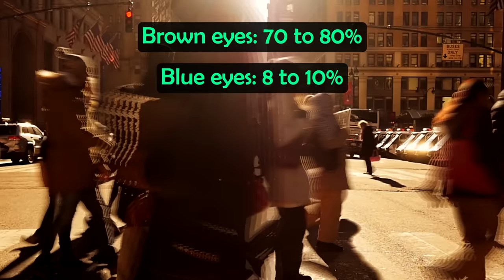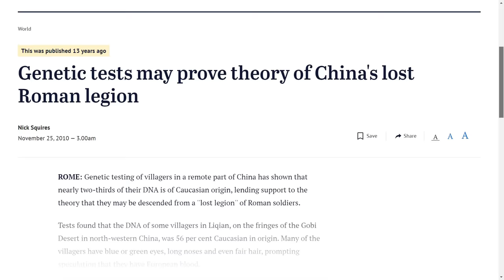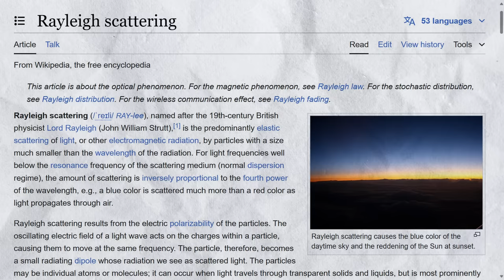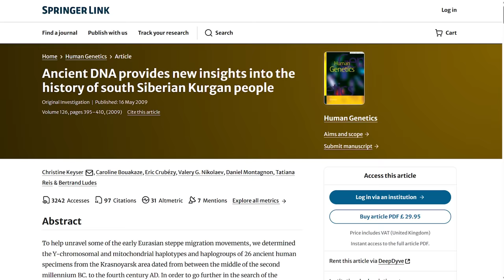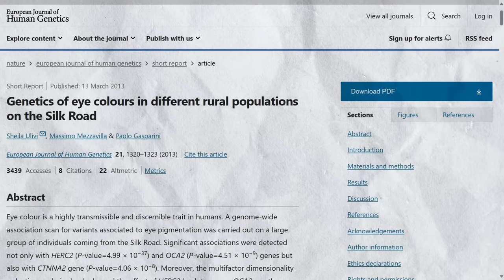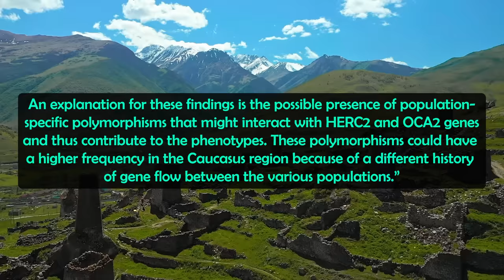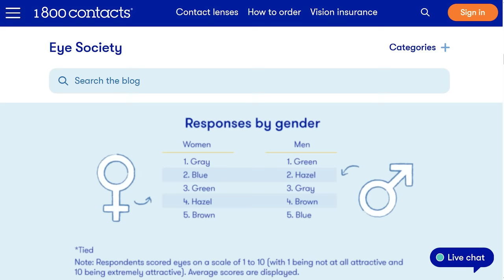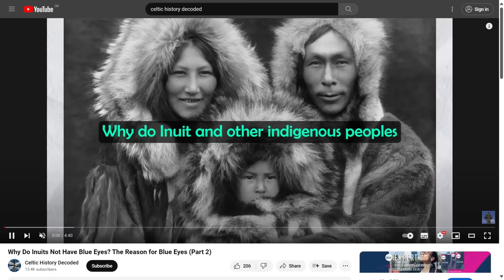What is the Origin and Reason for Green Eyes?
Chapters:

0:00 Green Eyes
1:11 The Green-Eyed People of China
1:43 Genetics and Origins of Green Eyes
6:22 Reason for Green Eyes

When and where did green eyes first develop and for what reason? Now green eyes are the rarest eye colour, with only 2% of the entire world’s population having them. As a general breakdown of eye colour worldwide:

Brown eyes: 70 to 80%
Blue eyes: 8 to 10%
Hazel eyes: 5%
Amber eyes: 5%
Gray eyes: 3%
Green eyes: 2%

What’s your eye colour out of interest? Please let me know in the comments below… People of European descent represent the largest share of those with green eyes, and they are most common in Northern, Western and Central Europe. More specifically, Ireland, Scotland and other parts of northern Europe have the highest share of people with green eyes.
Iceland is one, with around 8–10% of men and 18–21% of women having them, and in the Netherlands, 6% of men and 17% of women have green eyes. In Europe more broadly, they're found in around 8 percent of the population. Among European Americans, green eyes are most common among those of Celtic and Germanic ancestry, at about 16%.

Even though they’re most common in Europe, people with green eyes can be found all over the world, even as far as remote parts of China. Liqian, a remote village in Western China, is known for its high percentage of people with green eyes and blond hair. Some suggest they’re descended from Roman soldiers who got stranded in China, but this isn’t proven. DNA results from 2010 that analysed these villagers did indicate that they are almost two thirds of Caucasian origin, potentially lending support to this Roman theory but it’s still debated.

Now what causes green eyes? Initially, scientists used to believe that eye colour in general was decided by two genes—one from each parent. Now, they know as many as 16 genes influence the amount of melanin produced by the iris, with the OCA2 and HERC2 genes heavily involved in eye colour. Melanin absorbs light, so irises with high amounts of melanin appear darker. These genes however interact in complex ways, and we are still trying to fully work out how this all works.

Sources:

Vision Centre: Green Eyes (Pictures, Genetics & Facts) (visioncenter.org)

Keyser, C., Bouakaze, C., Crubézy, E. et al. Ancient DNA provides new insights into the history of south Siberian Kurgan people. Hum Genet 126, 395–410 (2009).

Eye color - Wikipedia

Why Green Eyes Are 'Actually Really Rare', According To Experts (newsweek.com)

Ulivi S, Mezzavilla M, Gasparini P. Genetics of eye colours in different rural populations on the Silk Road. Eur J Hum Genet. 2013 Nov;21(11):1320-3. doi: 10.1038/ejhg.2013.41. Epub 2013 Mar 13. PMID: 23486544; PMCID: PMC3798846.

Most Attractive Eye Color | 1-800 Contacts (1800contacts.com)

Green Eyes: The Most Attractive Eye Color? (allaboutvision.com)

DNA tests show Chinese villagers with green eyes could be descendants of lost Roman legion | Daily Mail Online

Rayleigh scattering - Wikipedia

Iris (anatomy) - Wikipedia

Silk Road - Wikipedia